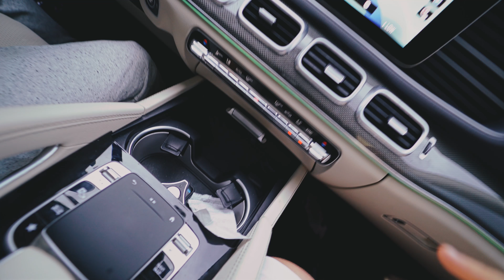GANHE 100$ ME FAZENDO RIR 😂 | EduKof